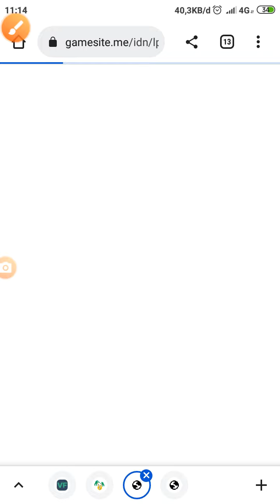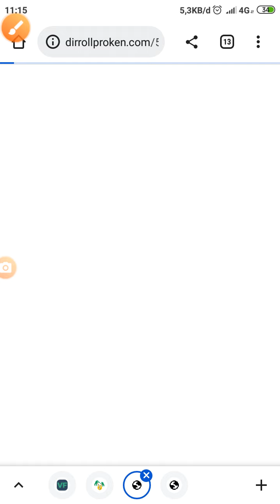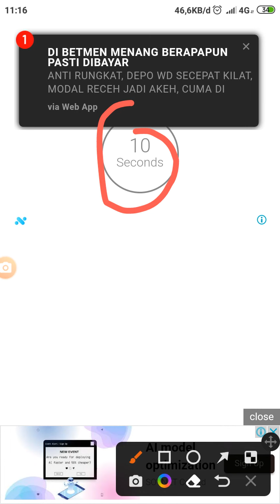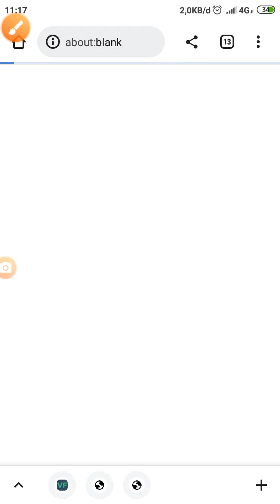How to solve ShrinkEarn shortlink on viefaucet